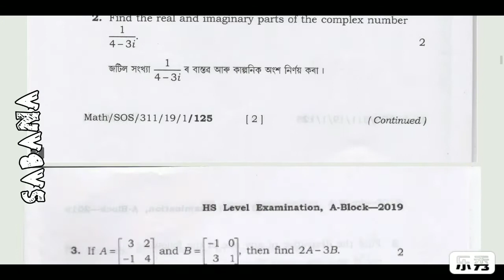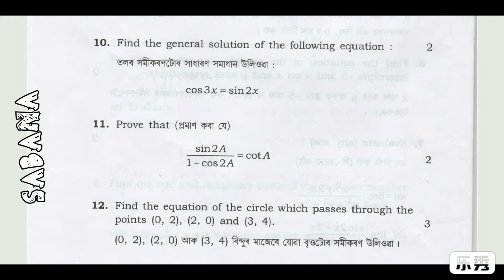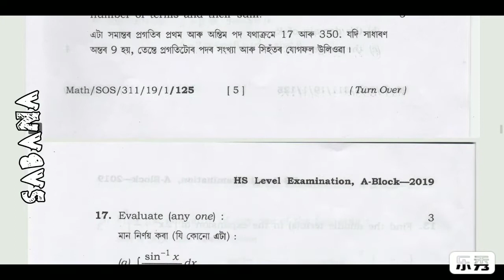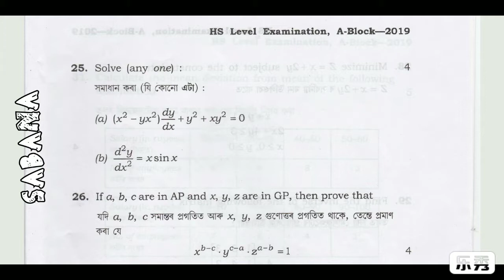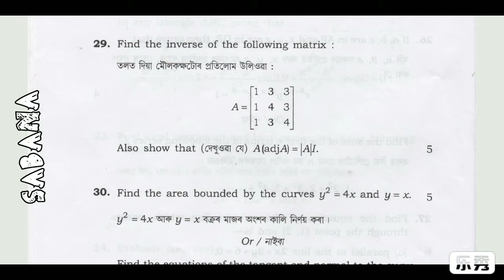MATHEMATICS, HS LEVEL, ASOS, QUESTION PAPER 2019, BLOCK A EXAMINATION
MATHEMATICS, HS LEVEL QUESTION PAPER, 2019, ASSAM STATE OPEN SCHOOL, A BLOCK.